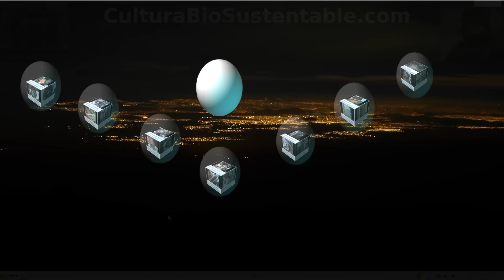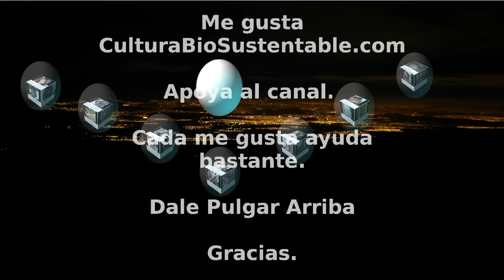Saca tiras de PET con 1 tapa-rosca y 1 cutter para colgar las macetas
Gratis, fácil de hacer y muy práctico, un saca tiras de pet con el que podemos hacer listones o hilo de pet según la graduación de la navaja, yo saqué unos listones para colgar unas macetas de PET para los jardines colgantes, la construcción de un accesorio para la navaja tradicional del cutter o cortador de mango, aplica para cualquier tamaño de navaja, lo realizamos con una ficha o taparosca de la misma botella de refresco y con el extraemos las tiras que necesitamos para poder colgar nuestras macetas, muestro tanto el proceso de diseño del accesorio como el acabado, es decir la idea del accesorio y como lo he usado para extraer las tiras, luego la observación del efecto y el diseño final.

Espero les sea de utilidad, en la siguiente entrega veremos las macetas colgantes ya hechas y colgadas.

Bendiciones.